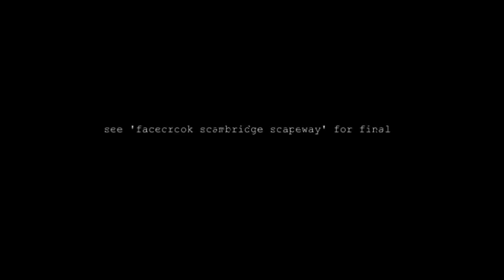fc scambridge-scamalytica 2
raw sh*ts
RasreapsRasrevoltsRasrebirth